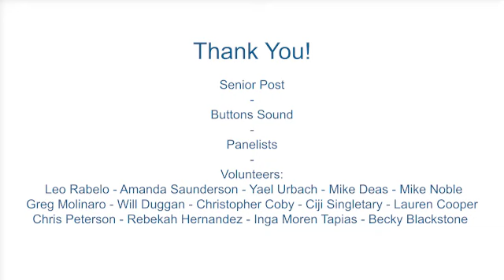Post Break 58: A Conversation with Senior Post on The Bear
This Post Break featured an intimate Q&A with the post team behind The Bear. We discussed the post-production process behind this hit TV show. Made in NY, Post-Production by Senior Post based in Dumbo, Brooklyn.

Senior Post is Brooklyn's premier post house, featuring a state of the art facility inclusive of 18 suites and full support for dailies, offline, color, online and delivery. Recent projects include The Bear (FX), Inside (Netflix), and Ramy (Hulu), while recent awards include numerous Golden Globe, Emmy, Eddie, Critics' Choice, SAG, and Independent Sprit Awards for editorial and production.

Speakers:
David Woods - Post Producer, The Bear
David Woods has served as a Producer on over two hundred episodes of television across a wide range of storytelling worlds, including the Emmy-winning series "The Bear", Emmy-nominated series "The Americans", the Golden Globe-nominated series "Everybody Hates Chris", "Red Oaks", "Sweetbitter", "Genius: Aretha", "The Girlfriend Experience”, "Up Here", and "P-Valley". He is a member of the Producers Guild of America and is a borderline obsessive tennis and soccer Dad.

Joanna Naugle, ACE  - Lead Editor, The Bear
Joanna Naugle, ACE is a television and film editor best known for her work on FX's THE BEAR, for which she won a Primetime Emmy, two ACE Eddie Awards, and two BFE Cut Above Awards. Her other television work includes RAMY (Hulu), BIG MOUTH (Netflix), 2 DOPE QUEENS (HBO), SOME GOOD NEWS (YouTube) and specials for various comedians including John Mulaney, Roy Wood Jr, Phoebe Robinson, Chris Gethard, and Ramy Youssef. Her film work includes MOLLI AND MAX IN THE FUTURE (SXSW 2023), MUSTACHE (SXSW 2023), BEFORE YOU KNOW IT (Sundance 2019), KATE CAN'T SWIM (Slamdance 2017), and Y2K (SXSW 2024). She has also edited branded work for clients including Coca-Cola, Reebok, YouTube, Atlas Obscura, Sephora, Vevo, and Vice. Joanna is a partner at SENIOR POST, a boutique post house located in Brooklyn, and is a proud member of American Cinema Editors, British Film Editors, and the Motion Picture Editors Guild. She is also a huge fan of flea markets, banana bread, and overly-complicated board games.

Evan Wolf Buxbaum  - COO, Senior Post
Evan Wolf Buxbaum (COO, Senior Post) is known for his debut feature SUN BELT EXPRESS, starring Tate Donovan and Rachael Harris (Netflix). His producing credits also include BAND OF ROBBERS (Los Angeles Film Festival) featuring Melissa Benoist and Hannibal Buress, GRANTHAM & ROSE (Cleveland Int’l) starring Tessa Thompson, and RED, WHITE & WASTED which premiered at Tribeca where it was highlighted by the NY Times and Filmmaker Magazine. He most recently Executive Produced CREEP BOX with Witchcraft Motion Picture Company and Carter Smith's SWALLOWED with XYZ and eOne. Even currently serves as an EP and Showrunner on the Emmy-award winning travel show SMALL TOWN BIG STORY, produced in partnership with Atlas Obscura, and recently partnered with Peter Dinklage’s Estuary Films and showrunner Zach Stentz (X-MEN: FIRST CLASS, THOR, FRINGE), on a TV adaptation of the acclaimed Books of Babel series.

Facilitator:
Inga Moren Tapias - Filmmaker
Inga Moren Tapias is a filmmaker and Miamian transplant gleefully surviving New York City’s oscillating winters. She started her career working on dozens of award-winning ad campaigns and documentaries. She has over ten years of experience working in post production. Recent Assistant Editor credits include The Idea of You (Amazon MGM studios), The Gilded Age (HBO), and The Good Flight (Paramount+). A lifelong bookworm and history buff, Inga delights in all things cringe-worthy, and comical.

Thank you to all of the volunteers for this event! Including:
Senior Post

Buttons Sound

Panelists
Volunteers:
 Leo Rabelo, Amanda Saunderson, Yael Urbach, Mike Deas, Mike Noble,
Greg Molinaro, Will Duggan, Christopher Coby, Ciji Singletary, Lauren Cooper,
Chris Peterson, Rebekah Hernandez, Inga Moren Tapias, Becky Blackstone